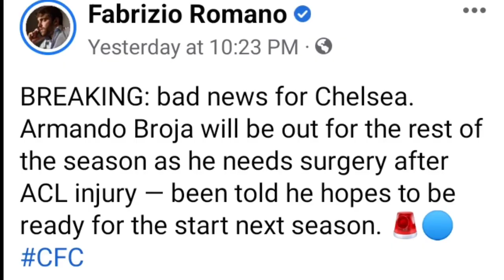ព័រទុយហ្គាល់ទាក់ទង​ Mourinho​ សម្រាប់​តំណែងគ្រូបង្គោលក្រុមជម្រើសជាតិ,គ្រូក្រូអាតថា ក្រុមខ្លួនស្ទើរ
**ចំណងជើងព័ត៌មាន​កីឡា**
-ព័រទុយហ្គាល់ទាក់ទង​ Mourinho​ សម្រាប់​តំណែងគ្រូបង្គោលក្រុមជម្រើសជាតិ។
-ក្រោយ​ចាញ់​អាហ្សង់ទីន​ គ្រូក្រូអាតថា ក្រុមខ្លួនស្ទើរប្រយុទ្ធ។
-អស្ចារ្យបំផុត! Messi ធ្វើបានកំណត់ត្រា៦៦ឆ្នាំមួយ ក្រោយរកបាន១គ្រាប់ទល់នឹងក្រូអាតយប់មិញ។
-World Cup 2022: គ្រូបង្វឹក Walid Regragui ថា ម៉ារ៉ុក ជាក្រុមមួយក្នុងចំណោមក្រុមទាំង៤ ដែលល្អបំផុតលើពិភពលោក។
-ចប់បាត់! ខ្សែប្រយុទ្ធ Chelsea រូបនេះរងរបួសដា»_ច់ ACL ខកខានជួយក្រុមដល់ចប់រដូវកាល។
-ចុម! ស្ងាត់ៗ Liverpool ឈានដល់កិច្ចព្រមព្រៀងយកបានតារាឆ្នើមអាហ្សង់ទីនរូបនេះហើយ។
-សហព័ន្ធបាល់ទាត់បែលហ្ស៊ិក ប្រកាសជ្រើសរើសគ្រូបង្វឹកថ្មី ដែលដឹងពីរបៀបឈ្នះ។
-លោក Ten Hag ទទូចឲ្យកូនក្រុម Man UTD ម្នាក់នេះលេងឲ្យល្អនៅក្លិប ដូចនៅក្រុមជម្រើសជាតិដែរ។
-Ronaldo ប្រេស៊ីលចង់ឱ្យបារាំងក្លាយជាជើងឯកWorld Cup។
បាល់ទាត់អន្តរជាតិ​
កីឡាបាល់ទាត់
ពត៌មាន​កីឡា​បាល់ទាត់​
Football News
Cristiano​ Ronaldo
Neymar​ Jr
Liverpool
Barcelona
Real Madrid
Atletico Madrid
FIFA World Cup Qatar
Jose Mourinho
Portugal
Zlatko Dalic
Croatia
Argentina
Kylian Mbappe
Walid Regragui
Morocco
France
Armando Broja
Enzo​ Fernandez
Belgium
Erik Ten Hag
Harry Maguire
Ronaldo​ Nazario
Newcastle United
Bayern Munich
PSG
Arsenal
Chelsea
Ligue 1
La Liga
Sport News
English Premier League
Serie A
International Football